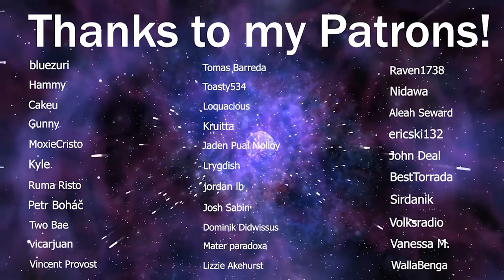LaDix Reacts: Kaguya-Sama: Love is War | Episode 7&8